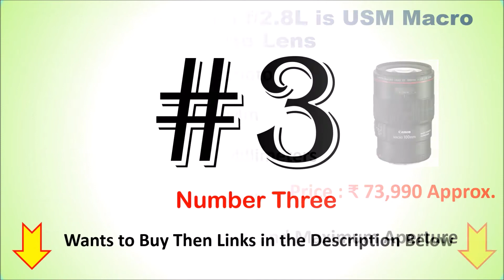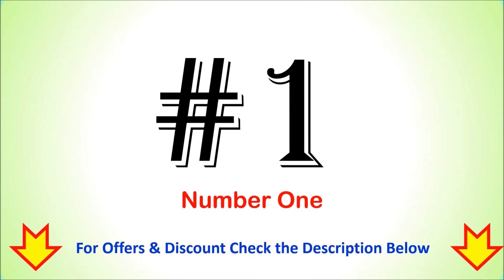6 Best Canon Lens in India 2021 | CANON CAMERA LENSES - सबसे अच्छा कैनन कैमरा लेंस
6 Best Canon Lens in India - सबसे अच्छा कैनन कैमरा लेंस

List of Top 6 Best Canon Lens in India

1. Canon EF 70-200mm f/2.8 is III USM

2. Canon EF 24-70mm f/4.0L is USM Standard Zoom Lens

3. Canon EF 16-35mm f/4L is USM Lens

4. Canon EF 100 mm f/2.8L is USM Macro Prime Lens

5. Canon EF 17-40mm F/4.0L USM Zoom Lens

6. Canon EF-S 55-250mm f/4-5.6 is STM
Other Types of Cameras :

Looking for a Best Canon Camera Lens available in India then here is the list of Top 6 Canon Lens.
Which is the Best Canon Lens available in India?